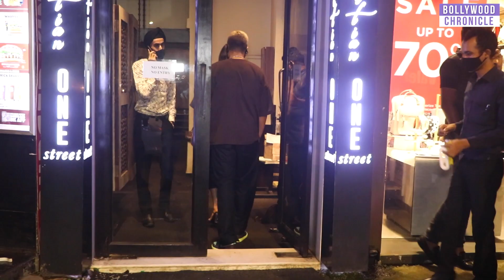Shruti Hassan With Bf Snapped At Bastian In Bandra On Dinner Date.| Bollywood Chronicle